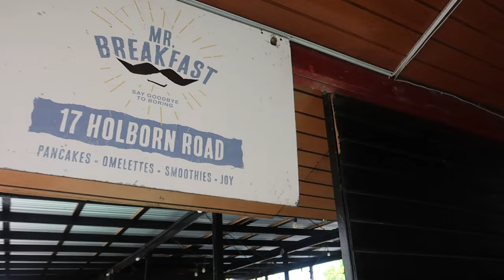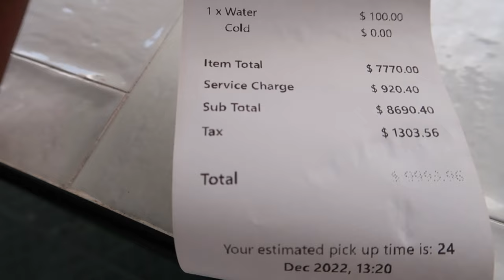🇯🇲 Jamaica Vlog | Brunch in Kingston, Visiting the water front, CHRISTMAS in Jamaica